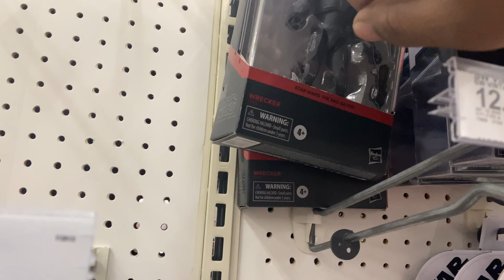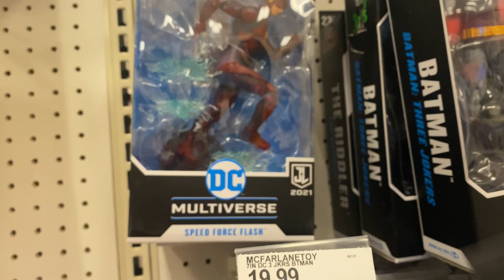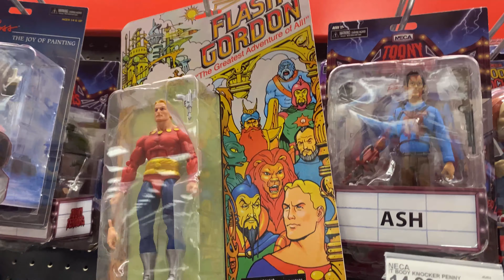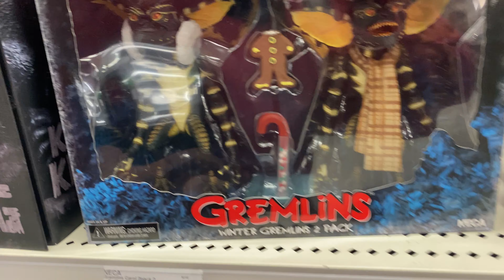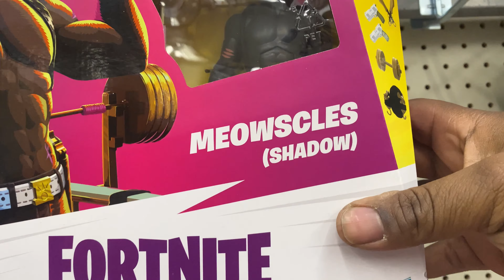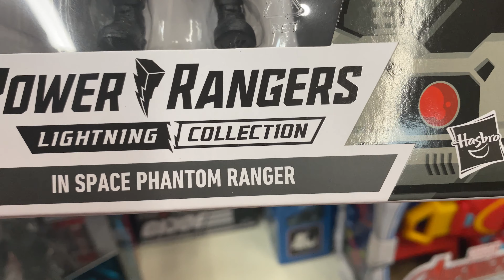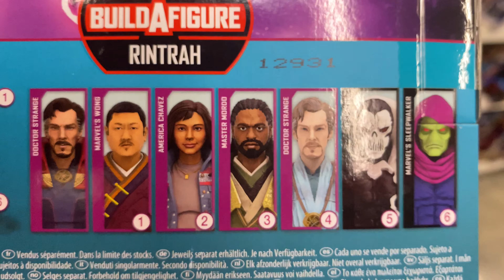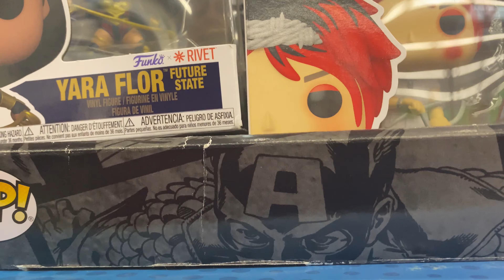TOY HUNT: After Work Hunt